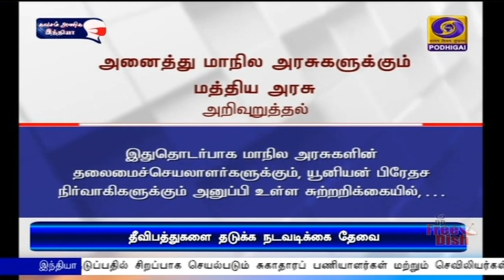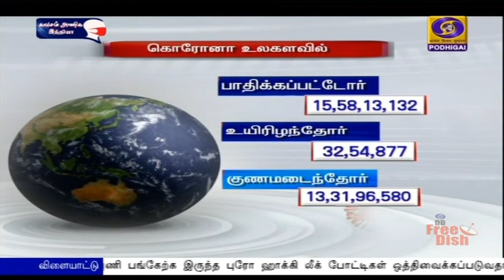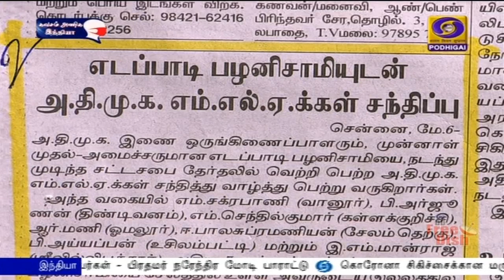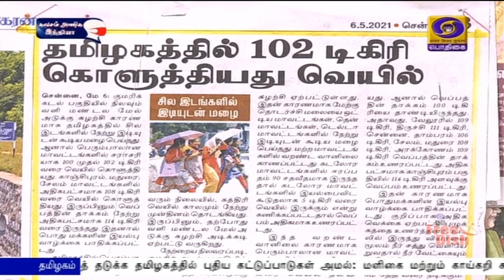பொதிகை காலை 8.00 மணி செய்திகள் [06.05.2021]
1)  தடுப்பூசி வீணாவதை தடுப்பதில் சிறப்பாக செயல்படும் சுகாதாரப் பணியாளர்கள் மற்றும் செவிலியர்கள் - பிரதமர் நரேந்திர மோடி பாராட்டு

2) கொரோனா சிகிச்சைக்கான மருந்தின் இருப்பு குறித்து மத்திய அமைச்சர் சதானந்தா கவுடா ஆய்வு - மாநிலங்களுக்கு கூடுதலாக மருந்து விநியோகிக்க நடவடிக்கை என உறுதி

3)   கொரோனா சிகிச்சைக்கான புதிய மருந்து - இந்தியாவில் அவசரகால பயன்பாட்டிற்கு  ரோச்சே நிறுவனத்திற்கு மருந்து கட்டுப்பாட்டு அமைப்பு ஒப்புதல்.

4)  கொரோனா பரவலைத் தடுக்க தமிழகத்தில் புதிய கட்டுப்பாடுகள் அமல்: மளிகை மற்றும் காய்கறி கடைகள் மட்டும் 12 மணிவரை செயல்பட அனுமதி. -- புறநகர் ரயில்களில் பொதுமக்களுக்கு அனுமதியில்லை என அறிவிப்பு

5)  தமிழக முதலமைச்சராக நாளை பதவியேற்கிறார் மு க ஸ்டாலின் - ஆளுநர் மாளிகையில் காலை 9 மணிக்கு பதவியேற்பு விழா.

6)  தமிழகத்தில் கொரோனா பரவலை தடுக்க கண்காணிப்பு அதிகாரிகளாக ஐ பி எஸ் அதிகாரிகள் நியமனம்.  -- மாவட்ட ஆட்சியர்களுடன் நாளை ஆலோசனை நடத்துகிறார் மு க ஸ்டாலின்.Visit : TamilNews - Doordarshan